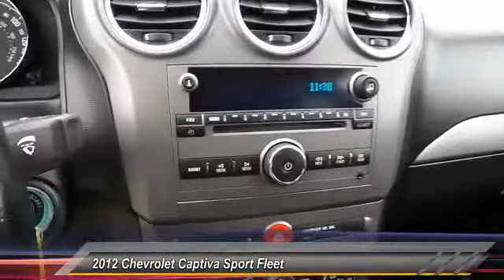2012 Chevrolet Captiva Sport Fleet Lubbock TX 3468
2012 Chevrolet Captiva Sport Fleet FWD 4dr LS w/2LS

Tejas Motors
3701 Ave Q

NOTITLE